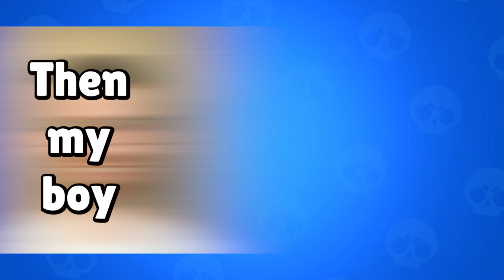I Carried Bentimm1 to his LAST Rank 35